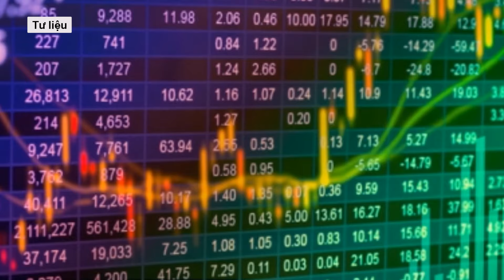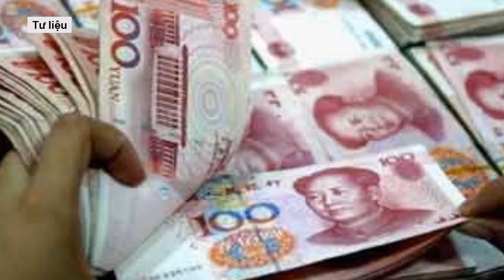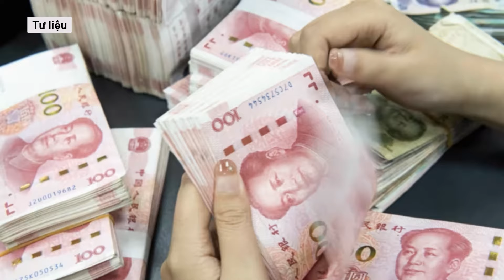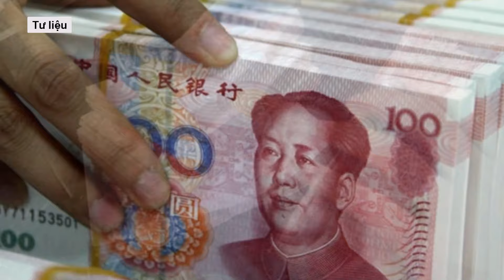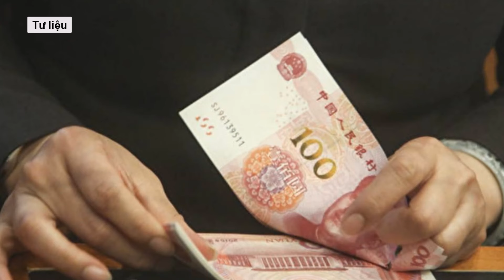Nữ phó Thị trưởng nghiện chứng khoán, một năm vào nhà nghỉ 265 lần để “ân ái” với hơn 50 trai trẻ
Trong nhiều năm làm chủ tịch huyện và phó thị trưởng, bà Ngô Lệ Hoa nhận hối lộ hơn 33 triệu nhân dân tệ, dùng cơ hội thăng tiến để đổi chác tình ái với nhiều trai trẻ.